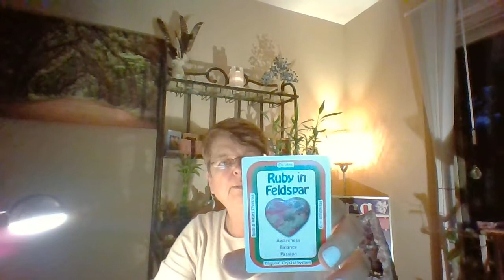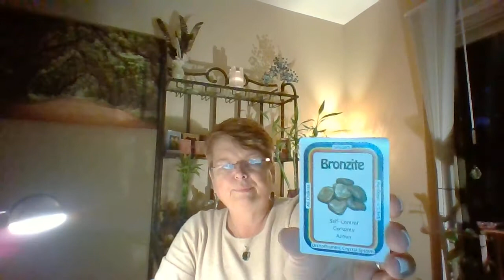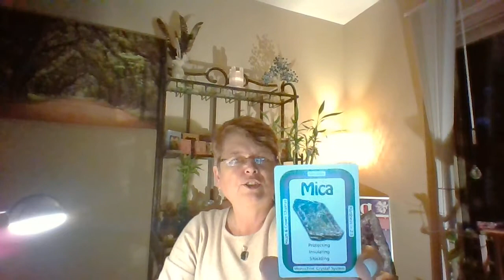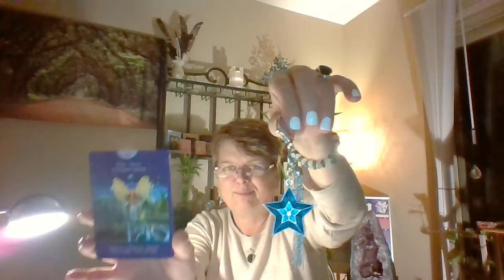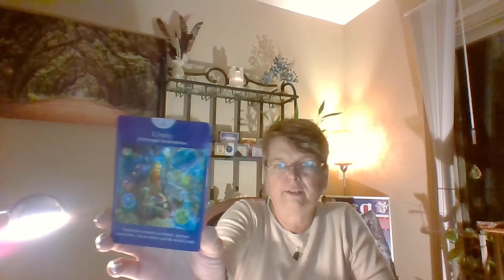DRAGON (Aries,Taurus,Gem,Cancer,Leo,Virgo,Libra,Scorpio,Sagi,Capi,Aqua,Pisces)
Dragon’s Personality by Western Astrology Signs

Aries (March 21 - April 19) Personality: Combining the Chinese zodiac Dragon sign and the western astrological Aries sign, they have super courage and wisdom to face every difficulty
Taurus (April 20 - May 20) Personality: Tough, energetic and smart, they are quite content with themselves, but people's opinion for them goes to two extremes.
Gemini (May 21 - June 21) Personality: According to Chinese zodiac and western astrology analysis, people born in the Year of the Dragon with Gemini sign are cheerful and attractive.
Cancer (June 22 - July 22) Personality: They have rich affection for life, and they are dynamic and positive all the time. They have strong desire to make a fortune in a short time.
Leo (July 23 - August 22) Personality: They are warm-hearted and generous. They can share their success and wealth with people in need. They are glad to giving but not asking any rewards.
Virgo (August 23 - September 22) Personality: People with Virgo sign and Chinese zodiac Dragon sign have super willpower and passion for success. As long as they try hard.
Libra (September 23 - October 23) Personality: Born in the Year of the Dragon, Libra people seek balance, equality, justice and respect. They are the silent type, but also quick-tempered.
Scorpio (October 24 - November 22) Personality: The Chinese zodiac influences them to be ambitious, charming and tough. It’s hard for Dragon/Scorpio people to give in difficulties easily.
Sagittarius (November 23 - December 21) Personality: They are tender and gentle to others, but still keep an aggressive and ambitious heart. Dangers and setbacks cannot scare them away
Capricorn (December 22 - January 19) Personality: They look forward to being different, for they hate themselves being normal, but they can still get along well with ordinary people. They are gifted
Aquarius  (January 20 - February 18) Personality: People born in the Year of the Dragon and with Aquarius sign are good at planning and programming, so often take charge of their friends’
Pisces (February 19 - March 20) Personality: They pursue progresses and improvements. Once they cannot make breakthroughs, they will become nervous and anxious. They are well-trained .